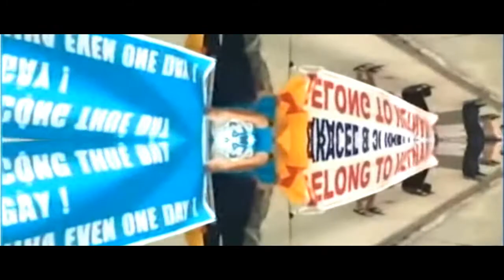Free Tibet peace demonstration protest on street in Hong Kong be warning dedicated to China,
Free Tibet demonstration protest on street in Hong Kong. represents the privilege of Tibetans to decide their own future and  it lobbies for a conclusion to China's control of Tibet close by the crucial basic liberties of Tibetans to be regarded.
An alliance of dissident gatherings on Saturday censured the new security law in Hong Kong and communicated solidarity with the individuals of Hong Kong. Understudies for a Free Tibet (SFT), International Tibet Network (ITN), World Uyghur Congress and International Campaign for Tibet (ICT) communicated worries over the fast disintegration of the city's political opportunities and approached the Chinese government and Hong Kong specialists to regard UN guidelines and global basic liberties laws.